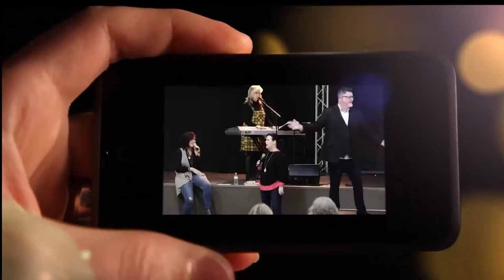Supernatural Language 1 - Jeff Ferguson - Roberts Liardon